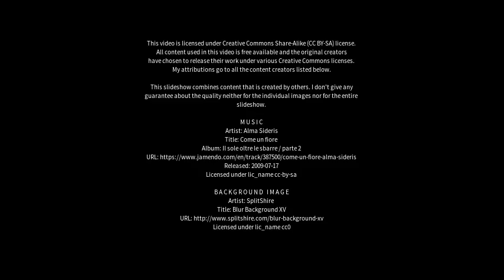Best places to visit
Best places to visit - Itapuí (Brazil) Best places to visit - Slideshows from all over the world - City trips, nature pictures, etc.